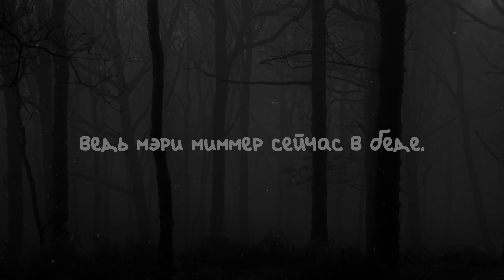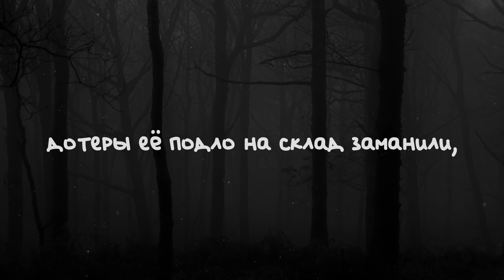Pip Ert – Мэри Миммер (Radio Edit) | Lyrics video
Текст:
Да позвите вы уже полицию!
Ведь Мэри Миммер сейчас в беде.
Но полиция, увы, бессильна –
Ведь дотеры тоже служат в ней.
Мэри Миммер с экипажем через многое прошла,
Командир, что в сердце луч надежды нам несла.
Её ум, как свет далёкой дали,
И доброта меж звёзд цвела.
В роковую экспедицию
Она шагнула не поведя бровёй,
И отдала жизнь во имя науки,
Оставив в ней след большой.
Дотеры её подло на склад заманили,
После чего жестко убили,
Ведь против их тирании она восстала,
И воевать с ними не зассала.
Теперь всё, что о ней напоминает –
История, что детей пугает,
О далёкой-далёкой планете,
Куда запрещено летать любой ракете.